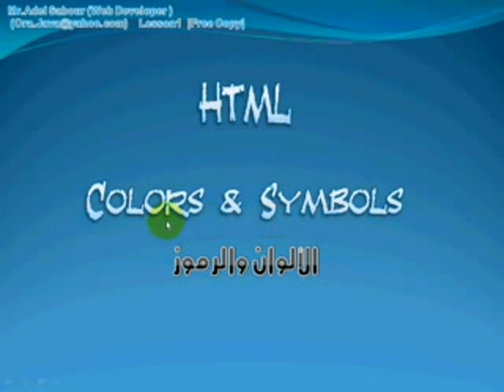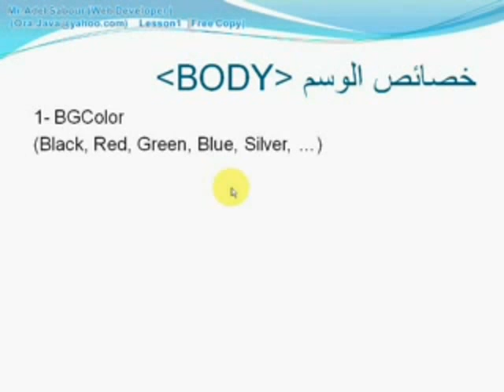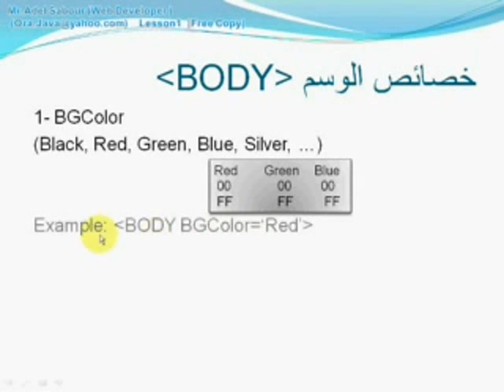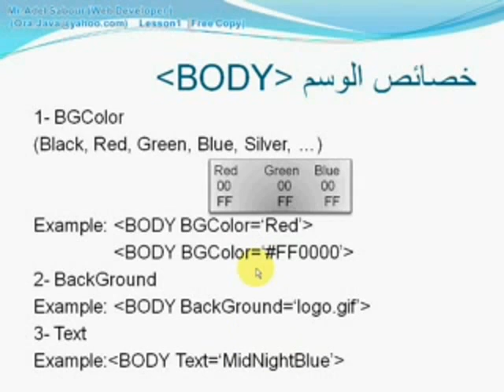46 4 Colors In HTML